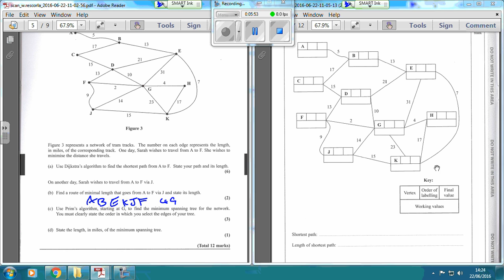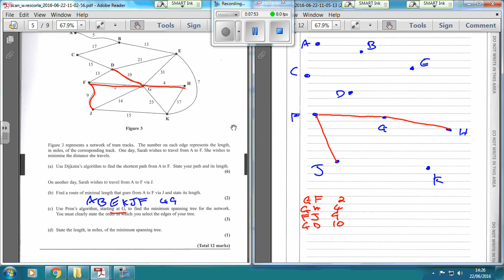RescorlaMaths D1 June 2016 paper Q4 Dijkstra and Prim's algorithm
Hi all, this is my take on the worked solutions for Friday's Decision 1 paper.